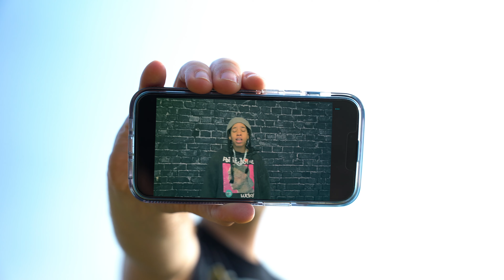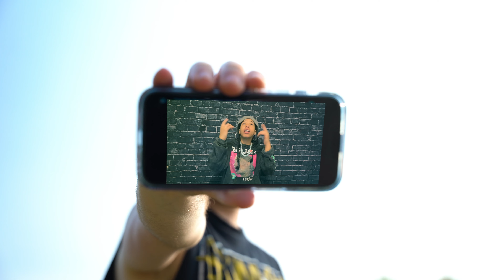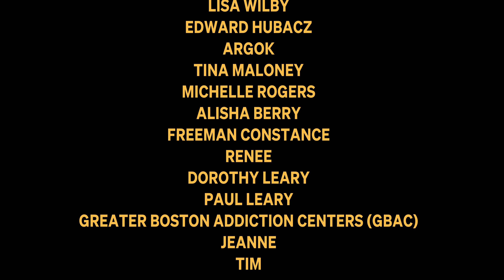Sean Leary ft. Julisa - "13 (Middle Fingers Up)" [Official Music Video]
Directed & Edited by Red 13 Creative Studios (@Red13Studios) with Adam Noya.

Dedicated to the memory of Ahmad "Fyke" Faiky, aka FykeNumba13.  We love you forever, brother.

"13 (Middle Fingers Up)" is an original song by Sean Leary, featuring guest rap features from Julisa.

Music Video Directed/Edited by: Adam Noya (Red 13 Creative Studios)
Lyrics/Lead Vocals: Sean Leary
Rap Feature/Additional Lyrics: Julisa
Acoustic & Electric Guitar: Gustavo Eiriz
Final Composition/Arrangement: Sean Leary
Mixed & Mastered by: Sean Leary

SPECIAL THANKS
Ahmad "Fyke" Faiky (aka FykeNumba13)
Abdul Faiky
Jana Faiky
Hanna Faiky
Craig Johnson
Rachel Perry
Troy Clarkson
Lisa Wilby
Edward Hubacz
Argok
Tina Maloney
Michelle Rogers
Alisha Berry
Freeman Constance
Renee (The Romanowskis)
Dorothy Leary
Paul Leary
Greater Boston Addiction Centers (GBAC)
Jeanne
Tim

"13 (Middle Fingers Up)" LYRICS:
[Hook — Sean Leary]
13 middle fingers up
I think I’ve had enough
I miss you and it sucks
So wake me up now

13 tatted on my neck
We’re living for the dead
Until we meet again
13 middle fingers up…

[Verse 1 — Julisa]
It’s weird waking up
And I no longer see your face
I know that people come and go
No one would take your place

I miss the funny jokes
You always had me rollin’
Now I’m left with memories
Gotta keep on goin’

Being at your funeral
Broke me down to tears
I just miss you being around
It’s hard you’re not here

But I know that you would want me
To just be my best
And ima prove you right
And pass this life test

[Hook #2 — Sean]
13 middle fingers up

13 tatted on my neck
13 middle fingers up…

[V2 — Julisa]
I hold my head high
Remember what you said
All the love you had
I’ll continue to spread

Your legacy
Always keeps me on the grind
Give it all I got
Not wasting any time

I know you’re lookin’ down
Because I feel the shine
Now I know the true meaning
When the stars align

When I look up to the sky
Hope you doin’ fine
You’re always in my heart
And always on my mind…

[Bridge — Fyke Livestream Recordings]
N*ggas in the studio, you already know
(It’s Fyke!)
Can I tag you in FB Live right now?
What if you said: “Off-White up on my belt, I might use it on your sister”?Yuh, hit that!  Hit that!!
“My p*nis was hard, yeahhh”
Uhhh, yo that sh*t’s kinda clean bro…
I gotta get back by f*ckin’ 11:00
It’s a sober house (Yeah)
Hahahahahahahaha
Make sure you hold that out too

[Final Hook — Sean]
13 middle fingers up

13 tatted on my neck

13 tatted on my neck
13 middle fingers up…